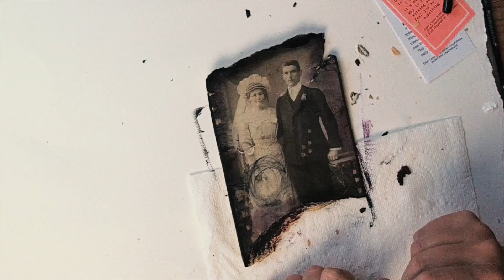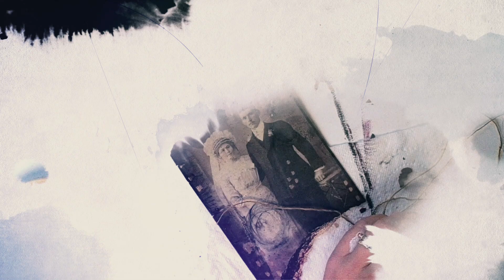Art Journaling with Jolene Payne promo